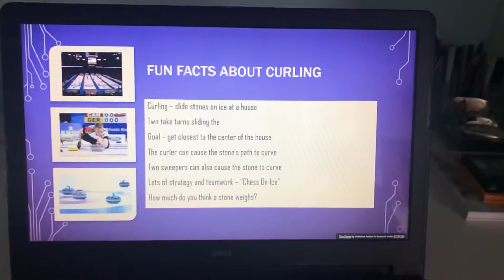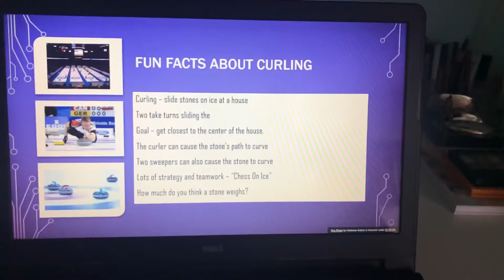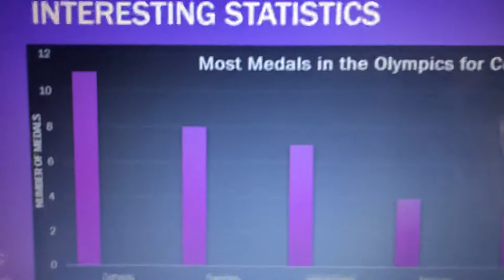THINGS ABOIT CURLING